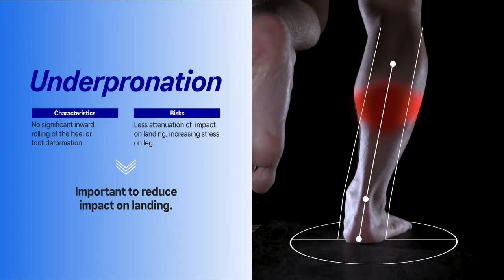How to Determine your Pronation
Pronation refers to the way your foot rolls inward for impact distribution upon landing. It’s part of the natural movement of the human body, however differs from person to person. The correct support and cushioning is vital for a comfortable run, so it’s important to wear the correct footwear that is suited for your pronation type.